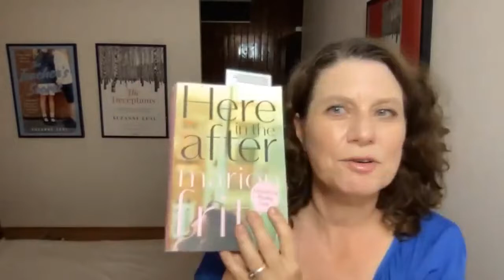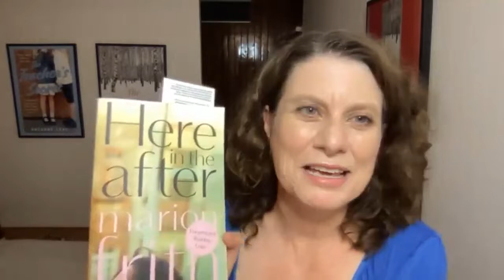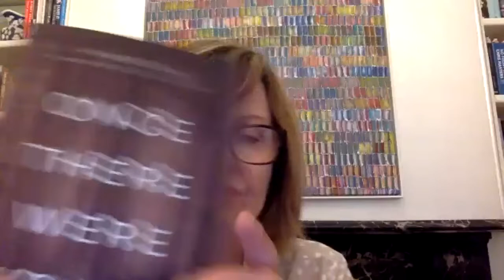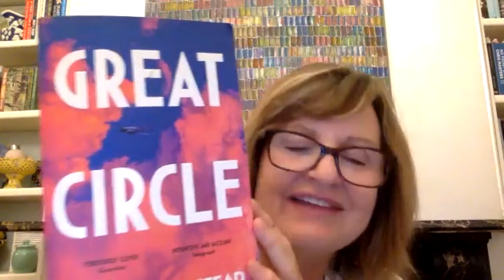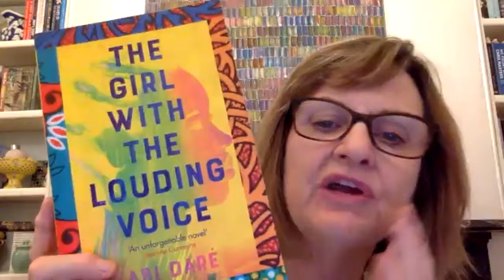Marian Frith in conversation with Suzanne Leal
Author and journalist, Marion Frith, is Suzanne Leal's guest on Thursday Book Club.  Marion's novel, Here In The After, is the moving story of an unlikely friendship between two damaged people.